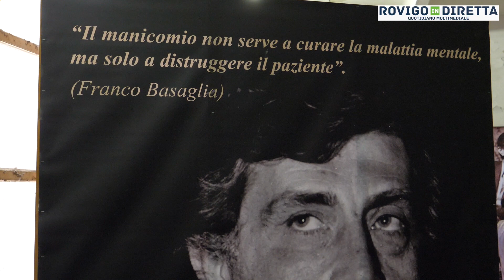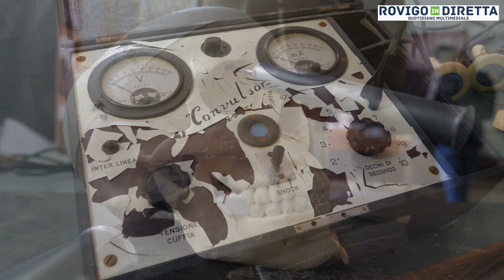I percorsi della pazzia - Ex manicomio Granzette (Rovigo)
Una mostra agghiacciante, realistica nei dettagli e nelle ricostruzioni, passando per oggetti realmente usati e ricostruzioni multimediali, che fa realmente capire com'era la vita all'interno degli ospedali psichiatrici un tempo. Una mostra che, per ovvie ragioni di sensibilità, è vietata ai minori di 18 anni, ma che fa arrivare con cura storica cos'erano i trattamenti come l'ettroshock e la lobotomia, che ripercussioni si avevano sulle persone, e come erano trattati i pazienti all'interno dei grandi edifici che somigliavano più a prigioni